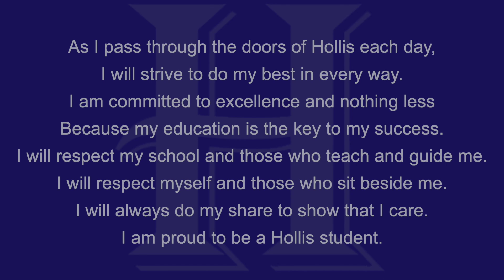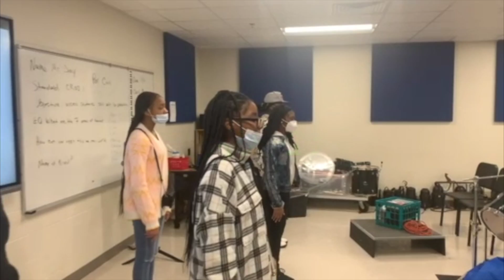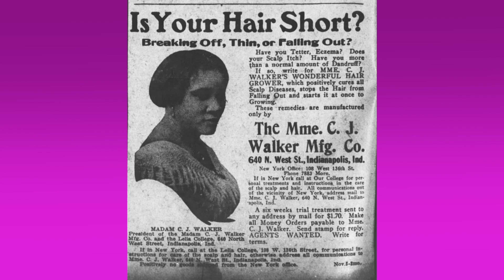Week 25 - March 11, 2022